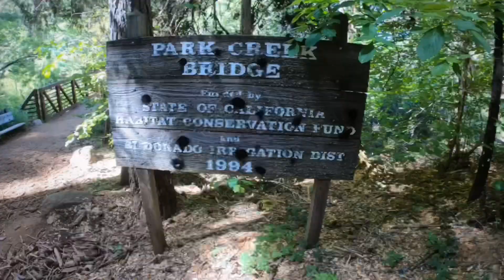Sly Park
06.20.20
Northern California Hike